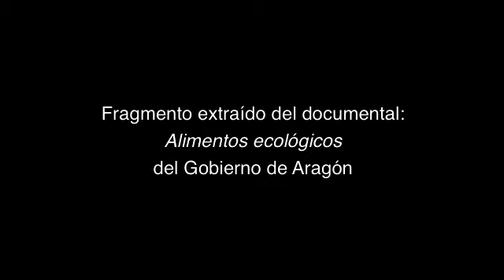NEEM 4 - Unidad 3 - Alimentos ecológicos - subtitulado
Vídeo de la unidad 3 de Nuevo Español en marcha 4.